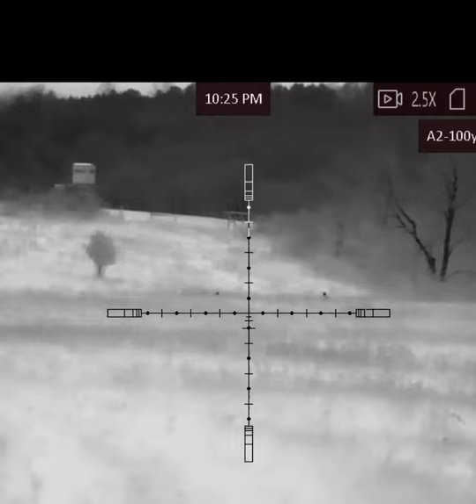Coyotes. thermalhunting coyote coyotehunt agm hunting americanhunting